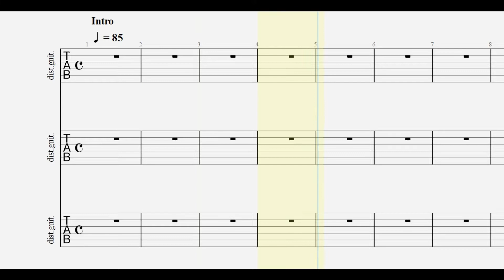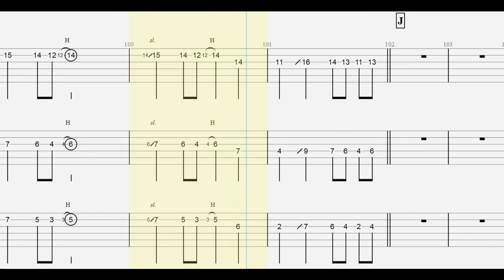B'z. 永遠の翼 guitar tab 2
【 guitar tab.1 】

ankun0126 : instagram.